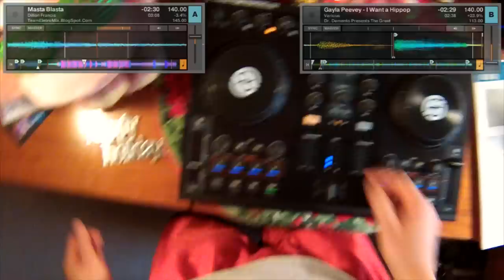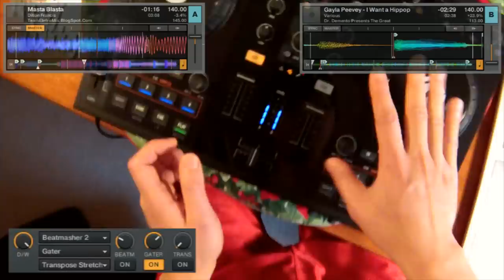Christmas Remix: I Want A Hippopotamus For Christmas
This routine didn't turn out that well but at least it was different.

FIRST PERSON DJING??? Merry Christmas everyone! I kept it super festive with this funny and exciting first person point-of-view DJ video.  This was filmed with a GoPro Hero3 strapped to the top of my head so you see exactly what I saw when I filmed this Christmas routine.  Techniques in this this routine includes cue point juggling and some scratching using the gater effect.  Of course there is a hippo stuffed animal!

Track A: Gayla Peevey - I Want A Hippopotomus For Christmas
Track B: Dillon Francis - Masta Blasta (Original Mix)

Equipment: Traktor Kontrol S2 + Korg NanoPad
Software: Traktor Pro